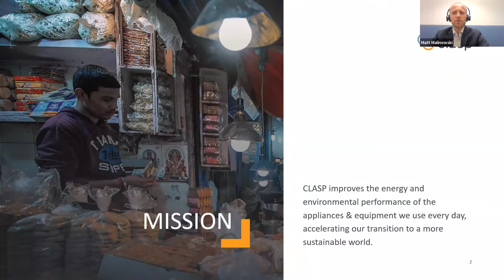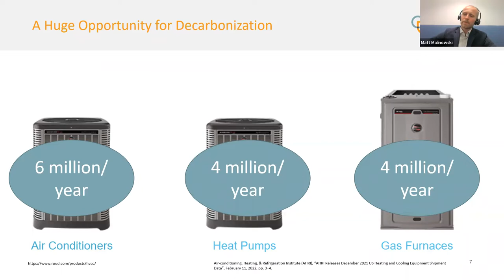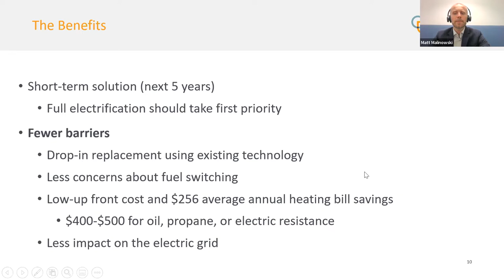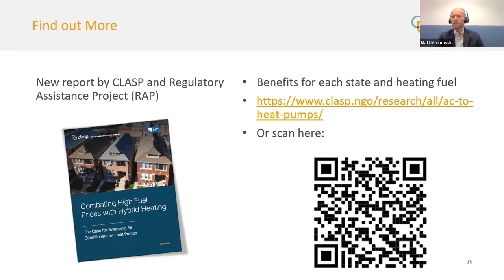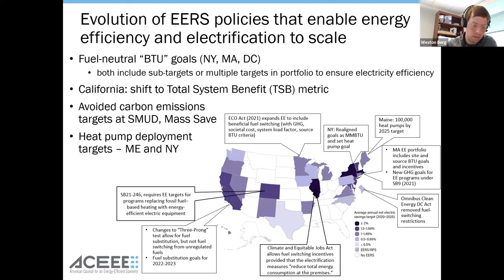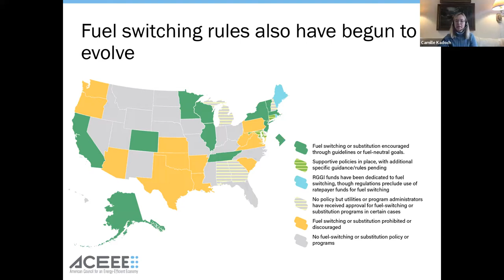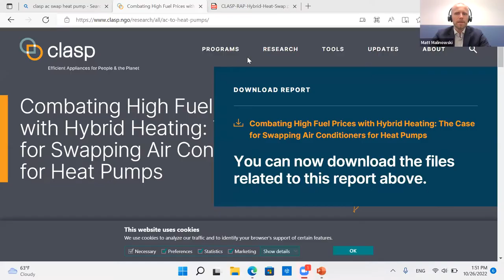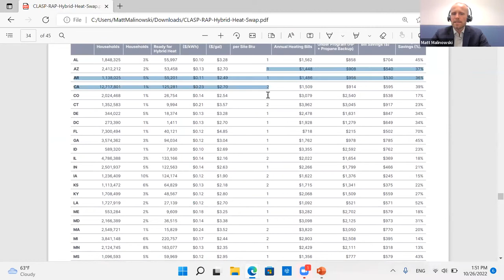Webinar: Make the Swap: Why it’s Time for Heat Pumps, Not ACs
Amidst rising gas prices and groundbreaking US climate legislation, heat pumps are in the national spotlight. Now is the time to accelerate the deployment of this super-efficient technology across the country. But on a practical level, what is the most feasible and cost-effective path for consumers to adopt and operate heat pumps in their homes?

Join CLASP and Regulatory Assistance Project (RAP) for a dynamic conversation about the opportunities to increase the deployment of heat pumps by using them to replace end-of-life air conditioners. This unique solution, in which the legacy heating system remains in place as a backup for high heating loads, offers consumers leading cost and energy savings while taking vital steps toward full home heating decarbonization.

For background information and analysis of this opportunity, please see the latest report from CLASP and RAP or the 2-page summary